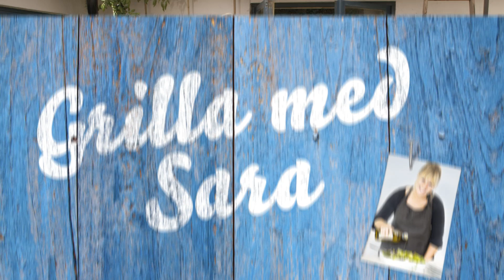Grillade färsbiffar med sallad i pitabröd & krämig lättfixad hummus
Ingredienser:

ca 600 gram blandfärs
1 tsk salt
0,5 tsk svartpeppar
2 msk potatismjöl
2 msk vatten
1 pkt pitabröd

Sallad:
0,5 huvud isbergssallad
0,5 påse rucola
1 tomat
0,3 gurka
1 rödlök

Hummus:
1 burk kikärtor
1 pkt crème fraiche
0,5-1 tsk spiskummin
1 krm vitpeppar
1 krm flingsalt

Så här gör du:

Börja med att blanda samman färsen till biffarna. Rör ihop blandfärs, salt, peppar, potatismjöl och vatten. Forma färsen till fasta biffar och ställ i kylen.
Gör nu din hummus. Häll av spadet och skölj kikärtorna. Blanda dem sen med crème fraiche, spiskummin, vitpeppar och salt. Om du har en stavmixer så mixar du allt med den. Annars går det lika bra att bara mosa ihop det med en gaffel.
Strimla salladen och lägg den i en skål. Blanda i rucola, skivad tomat och gurka. Strimla rödlöken. Lägg allt i olika skålar i väntan på servering.
Nu ska du grilla biffarna. Grilla även till brödet.
Servera biffarna i bröden tillsammans med sås och grönsaker.

Tips:

Häll gärna lite olivolja i din hummus så blir den ännu krämigare. Se till att biffarna är kylskåpskalla när du lägger dem på grillen.